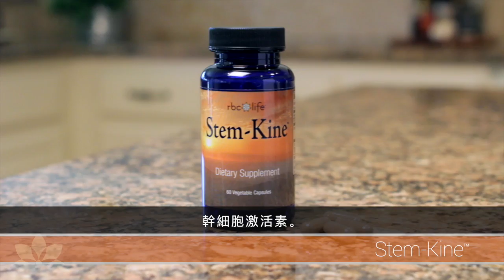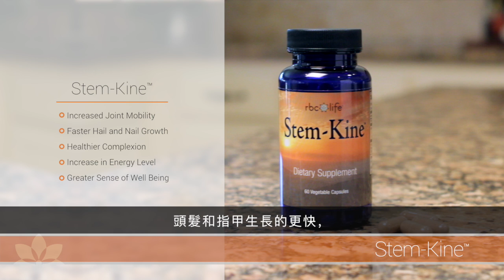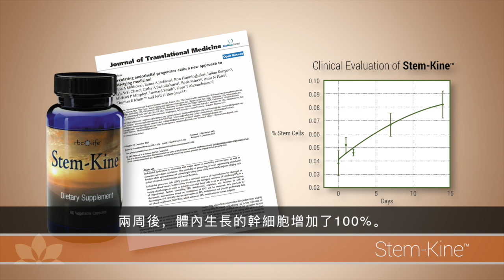RBC Life Stem-Kine Intl 0716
Dr. Carolyn Rachaner presents compelling insights on our most popular research-backed supplement RBC Life’s Stem-Kine™. Research scientists have discovered ways to help naturally support our own stem cell production and Stem-Kine™ is proving to be one of the most promising. This product allows you to harness the power of stem cells by naturally increasing their production in your body.

Stem-Kine™ is a unique supplement made with all natural ingredients and vitamin D through a proprietary fermentation process, which nourishes the bone marrow to enable your body to produce an increased level of circulating stem cells.